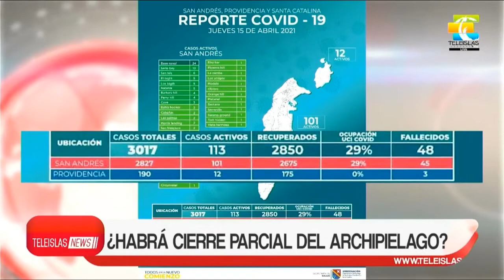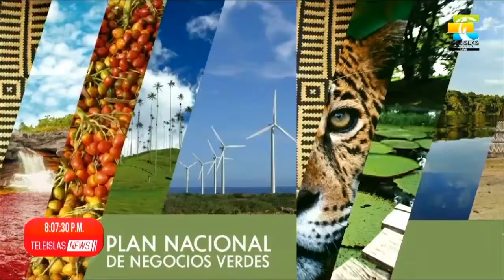TeleislasNews Emisión central - 16/04/21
1. Habrá cierre parcial del archipiélago.
2. Grandes iniciativas promueve min interior en el departamento.
3. Aclaraciones ante la llegada de temporada de huracanes.
4. Concurso para negocios verdes del departamento.
5. Providencia I Ministro del interior visita proyectos en el municipio.
6. Providencia I Coralina recomienda desistir del proyecto de guardacostas.
7. Cultura I Taller arte y memoria.
8. Cultura I Subastan obra inspirada en San Andrés.